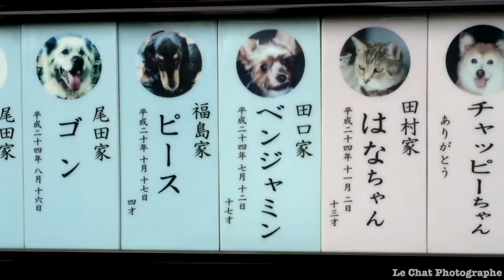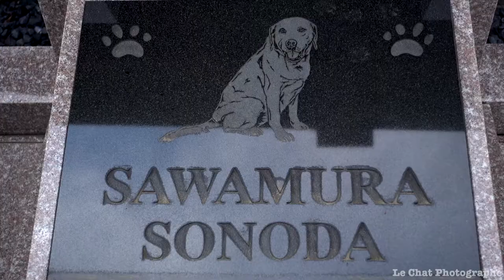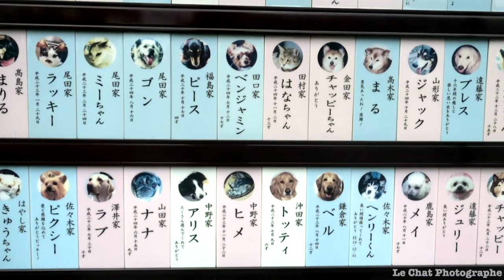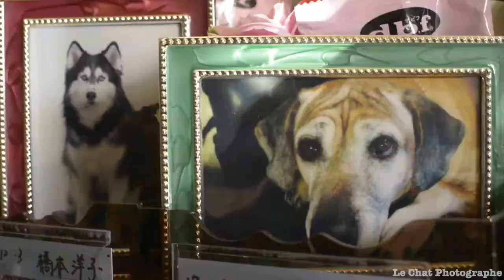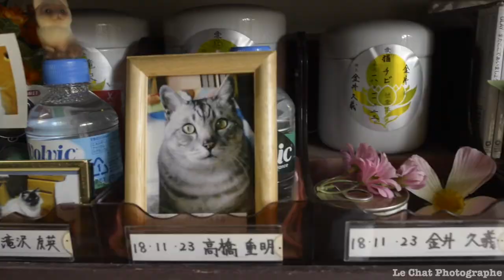cimetière pour Animaux Jikei-in ,Fuchu ,Tokyo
Cimetière pour animaux Jikei-in  Fuchu à Tokyo au Japon
,Les animaux aussi ont le droit de reposer en paix dans ce cimetière animalier. Les propriétaires peuvent ici choisir de dédier une petite place de ces étagères aux cendres de leur défunt animal de compagnie et venir se recueillir, en cas de coup de blues, devant sa photo.